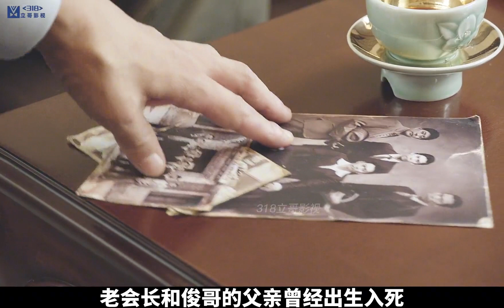一口氣看完韓國黑幫電影《朋友2》，韓國黑幫宮斗大戲。